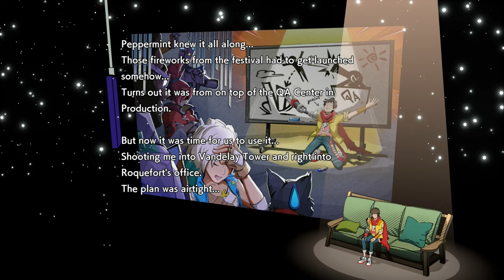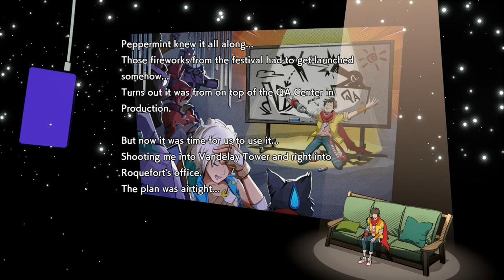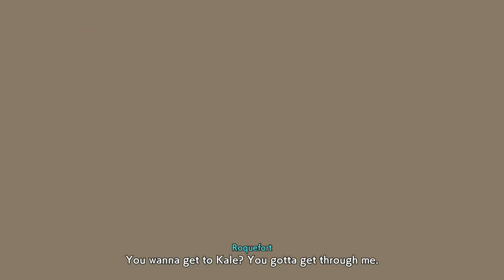Hi-Fi Rush Silent Gameplay No Commentary Part 14